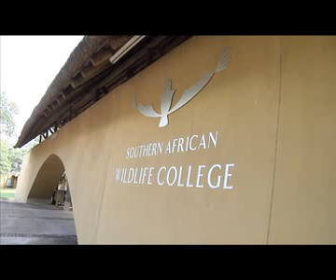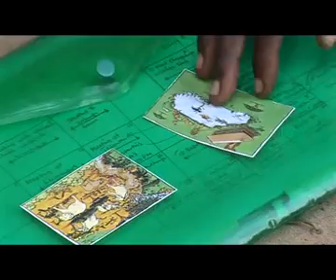Southern African Wildlife College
The Southern African Wildlife College trains natural resource managers from around Africa in the expertise required to manage protected areas effectively.

By providing training in skills as diverse as anti-poaching techniques, fire management, infrastructure development, geographic information systems and computer skills, and community liaison, the College is passing on the knowledge needed to sustainably conserve national parks and reserves and the animals, plants and people who depend on the parks for survival.

The College was established 12 years ago by WWF-SA and is supported by Peace Parks Foundation. To date it has trained more than 3000 students who have continued on to become Protected Area Managers, Community Extension Officers, field guides, game rangers, and tourism officials.

The ultimate vision of the College is to train professional natural resource managers to maintain Africa's biodiversity in a manner that encourages community partnerships and local socio-economic development.